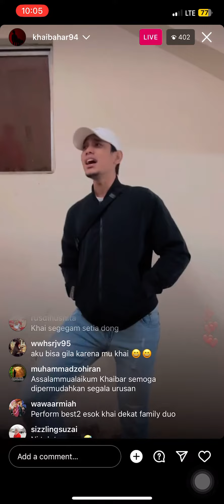[ACAPELLA] MY ALL - MARIAH CAREY (by KHAI BAHAR)